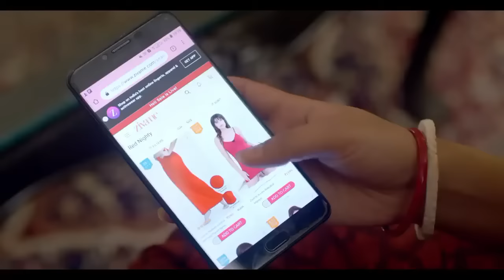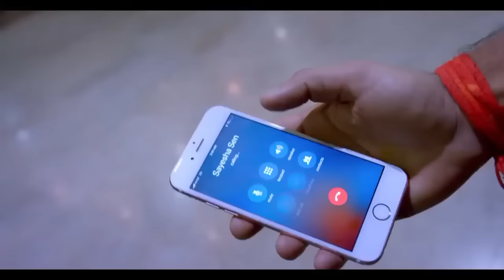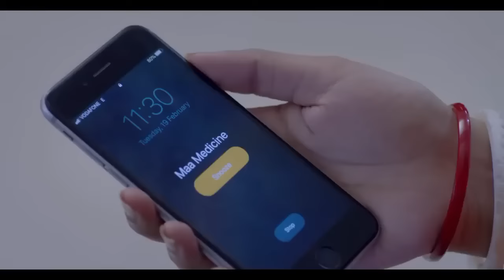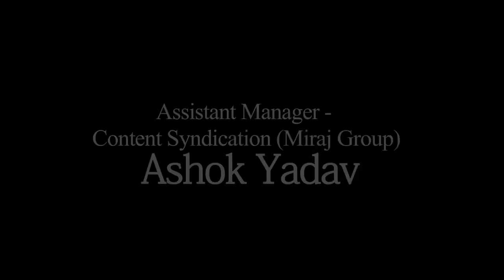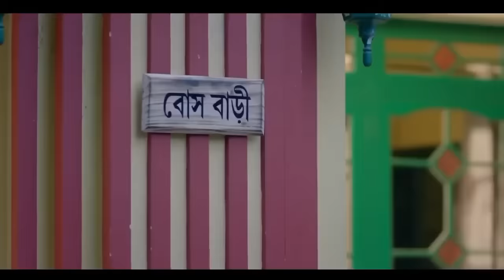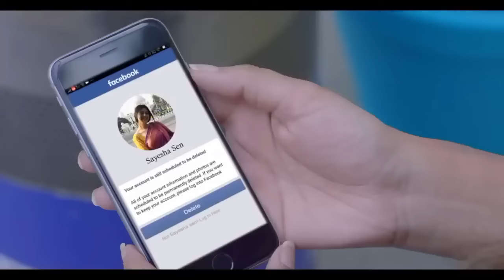cheaters -the vacation full webseries (2021)|indian web series | shafaq naaz web series watcho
IMDB : radhika (shafaq naaz ) a perfect housewife , convinces to her husband (subrat datta) regarding her visit to bhopal to meet her friend (param singh /atulit)